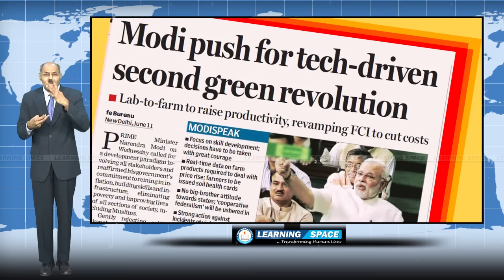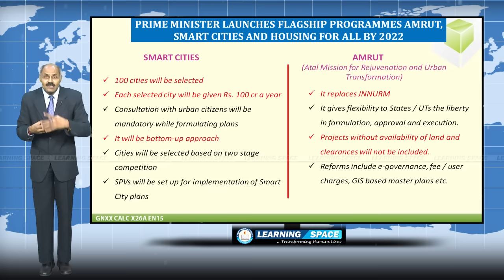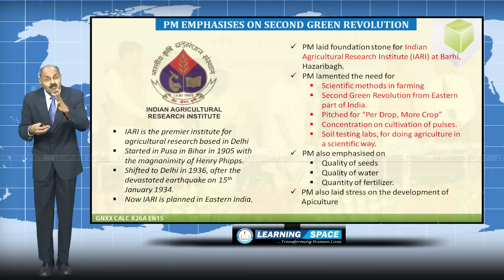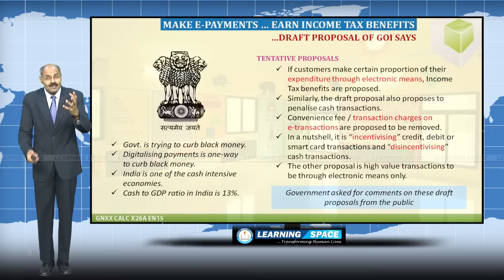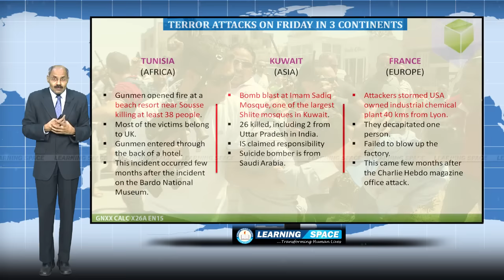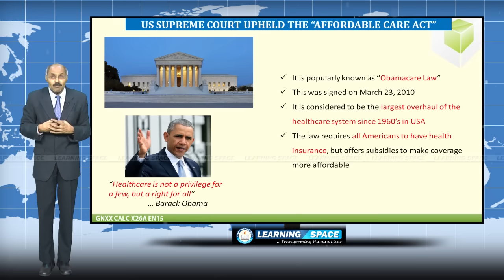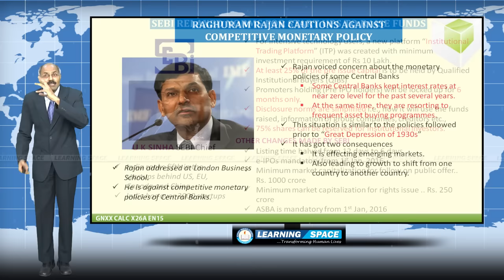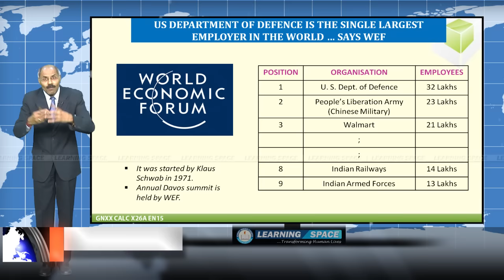Current Affairs Lecture 26th Week (22nd Jun to 28th Jun) of 2015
"in-depth analysis of important events" in a News Analysis & Features Format, "General Events" in a Question and Answer Format and “Banking Awareness Events” in a Question and Answer Format.

This video is the “Lecture” for the period of 22nd Jun to 28th Jun of 2015.